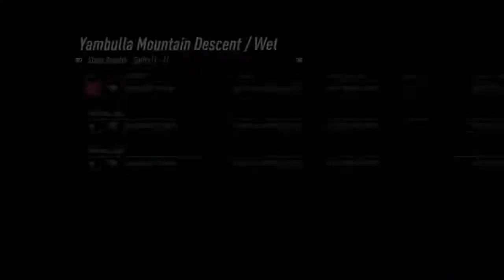Ford Focus RS Dirt Rally 2.0